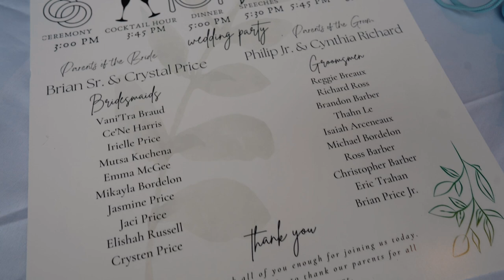Phillip & Britnie : The Richard Wedding 2023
The Marriage between Phillip & Britnie took place on 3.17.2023 in Baton Rouge, LA.

This video was filmed by Marvin Price
This video was edited by Marvin Price

Thank you for supporting Dr. Price TV
Business instagram: @DrPriceTV